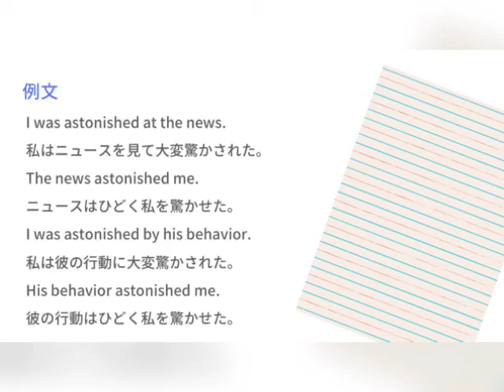まいにち英単語 簡単な日本語とイメージで覚える英単語レッスン DAY50 Astonish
簡単な日本語とイメージで「どんなとき使うか」までしっかり考える英単語レッスンです。